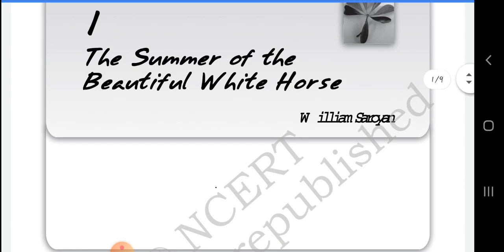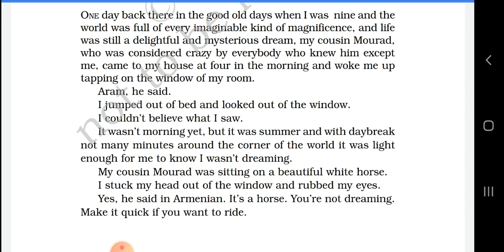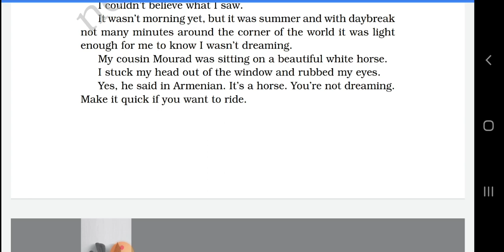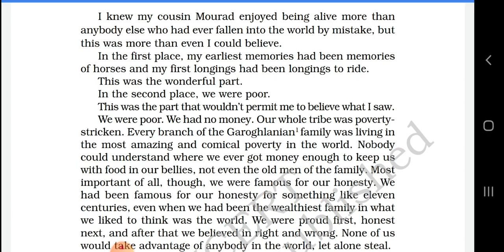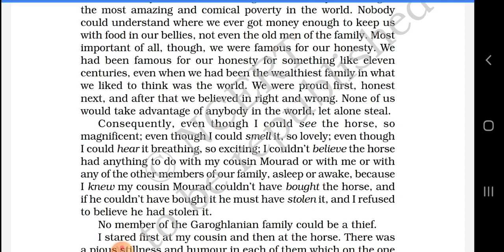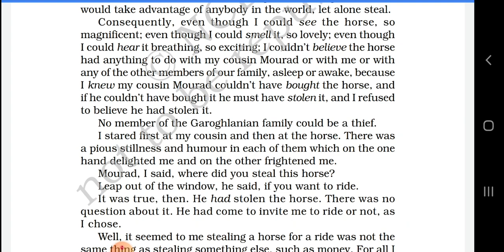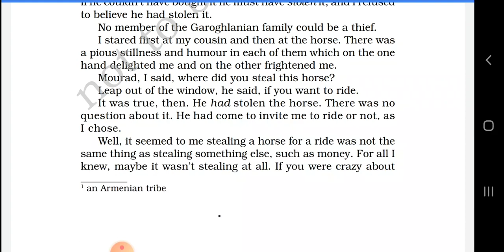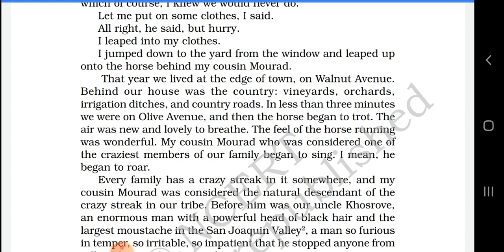Class 11 English The summer of the beautiful white horse (Prose)Explanation Part 1